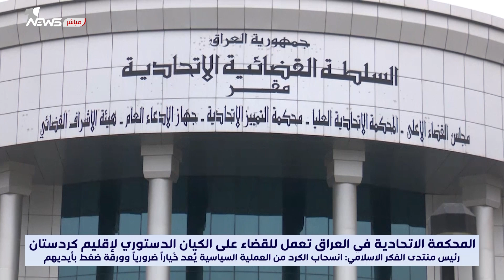رئيس منتدى الفكر الاسلامي : انسحاب الكرد من العملية السياسية يُعد خيارا ضروريا وورقة ضغط بأيديهم